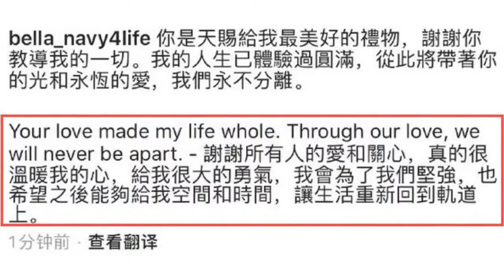粉丝为高以翔录新年祝福